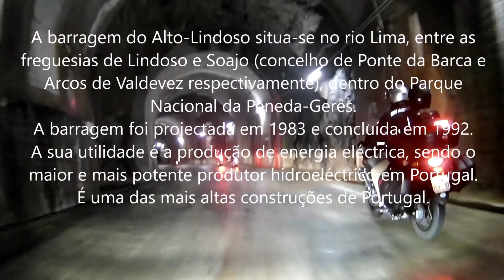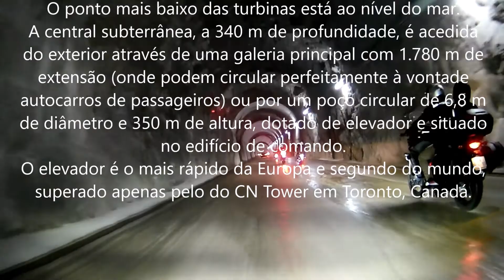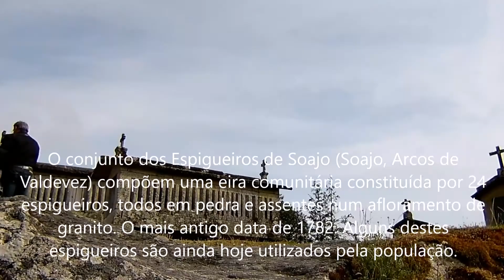Barragem do Lindoso - Espigueiros do Soajo (03JUN2017)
Viagens de mota Peregrinos do asfalto (motociclismo) / ADP-PSP Vila do Conde.
Passeio motard à Barragem do Lindoso e Espigueiros do Soajo.